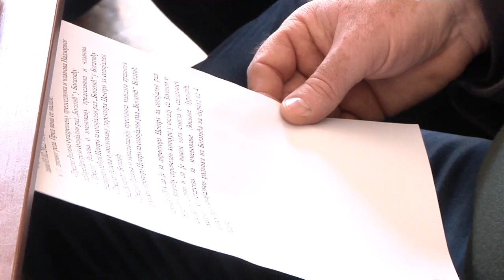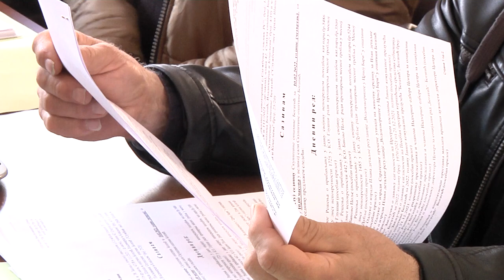XVI sednica Skupštine Opštine Bogatić - februar 2022.